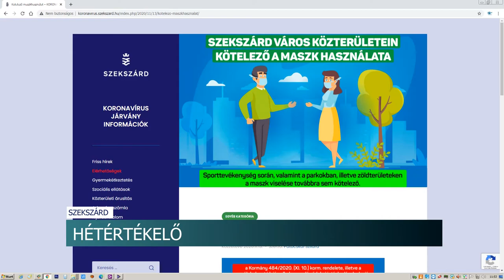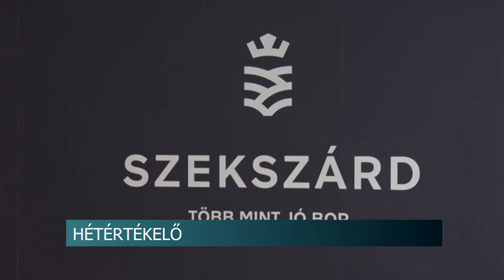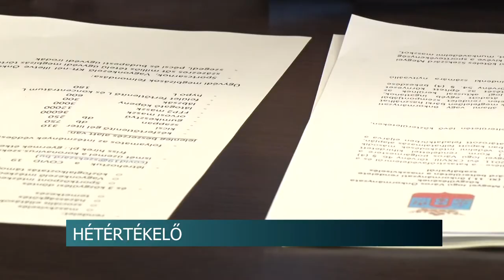20201116 hirado hetertekelo